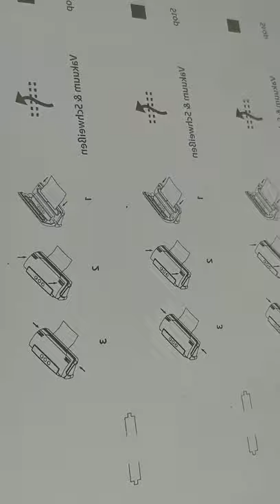membrane switch keypads printing and cutting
What is membrane switch keypads?
A membrane switch keypads is a touch sensitive device created by the printing, cutting and laminating of precision thin film plastic materials. Low-voltage, low-current momentary electrical contact is made and retained by applying finger-tip force to the front surface of the switch.Membrane switches keybaord are primarily utilized with microprocessor based control systems found in medical, communication, instrumentation and appliance products. In applications where trouble free operation, ease-of-use, graphic appeal and reliability are important .